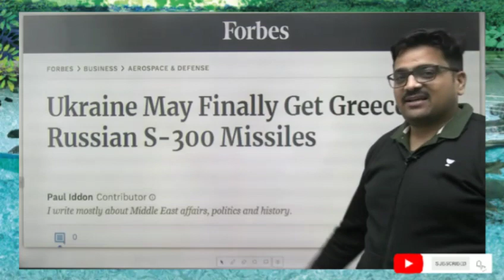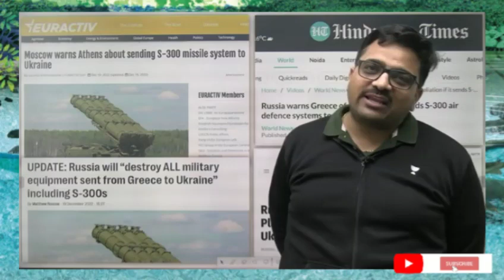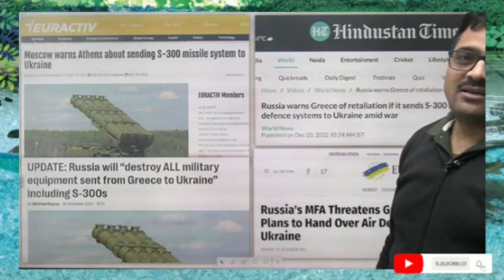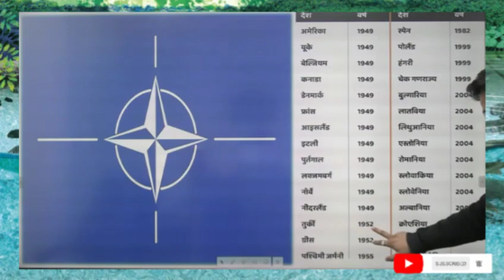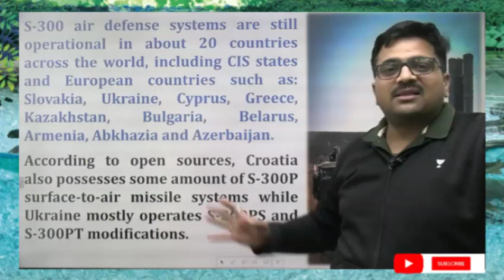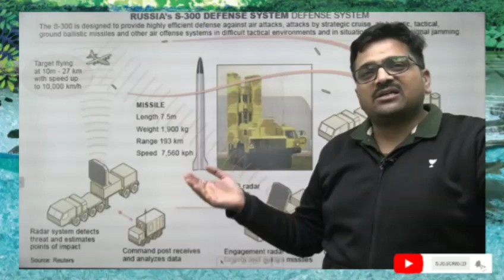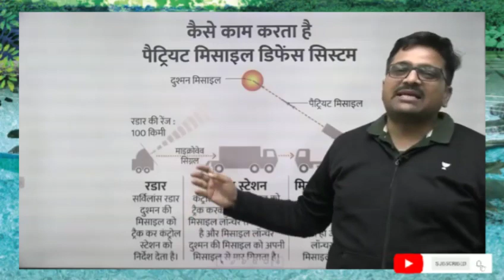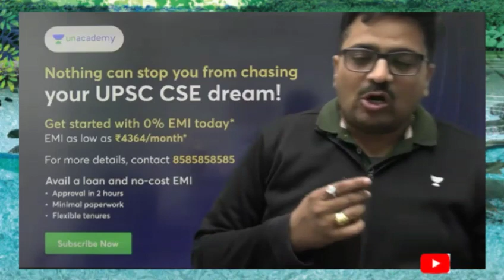रूस और तुर्की ने दी नाटो देश ग्रीस को धमकी | क्या छिड़ सकती है नई जंग? Analysis by Ankit Avasthi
discount

रूस और तुर्की ने दी नाटो देश ग्रीस को धमकी | क्या छिड़ सकती है नई जंग? Analysis by Ankit Avasthi Russia and Turkey threaten NATO country Greece. Can a new war break out? Analysis by Ankit Avasthi

ankit awasthi biography
ankit awasthi salary
ankit awasthi upsc
ankit awasthi date of birth
ankit awasthi iit kanpur